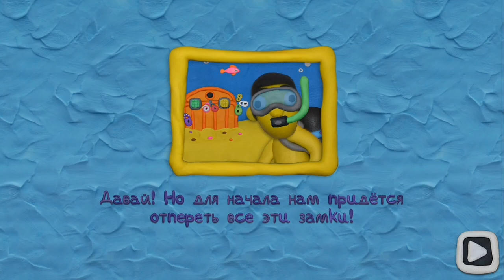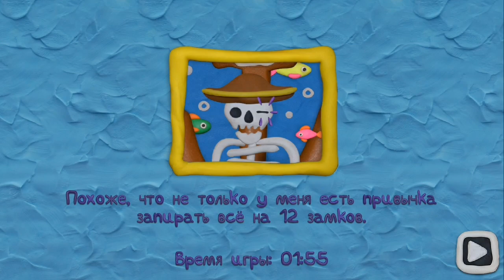12 замков 3: Вокруг света / Часть третья / Уровень 2 / Все замки и ключи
Как пройти 12 замков 3: Вокруг света. Решение, ответы, прохождение, все замки и ключи, Уровень 2

Привет, ребята!